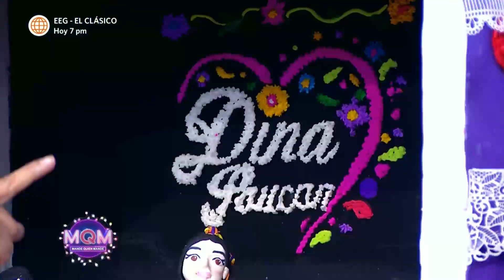Mande Quien Mande: Dina Páucar queda encantada con las tortas por su 33 aniversario (HOY)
¡TORTAS INCREÍBLES!🎂
Los maestros pasteleros de "Dulce Desafío" se lucieron con las tortas en honor a los 33 años de vida artística de Dina Páucar.👏¿Cuál fue tu favorito?😱